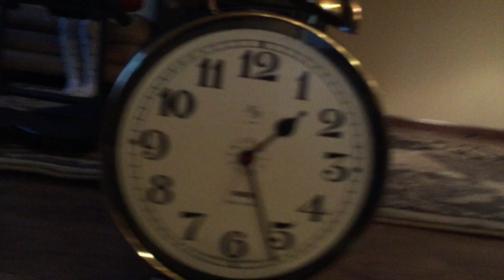Gustros Rock Around Clock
This video is about Gustros Rock Around Clock